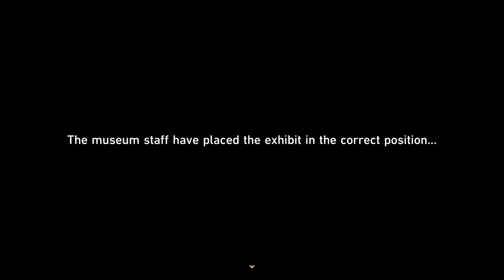Honkai Star Rail 2.4 | ECMLoC: Exhibit Replica: Antimatter Legion Part 2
"The Belobog History and Culture Museum has been fully renovated, and the Trailblazer will serve as the acting curator to lead the management and development of the museum, aiming to restore its popularity."

Everwinter City Museum Ledger of Curiosities is an Event in Version 1.1. Requirements for this event is to get Trailblaze Level 21 and completed the Trailblaze Mission "Jarilo-VI — Silent Galaxy".

Exhibit Replica: Antimatter Legion Part 2 is an Adventure Mission in the event Everwinter City Museum Ledger of Curiosities.

Summary: Belobog's History and Culture Museum will be opening soon. Uldan is collecting appropriate exhibits to ensure a successful opening.
This time, Uldan needs your help to take a picture of a frozen Antimatter Legion Voidranger at the Everwinter Hill to help the museum make a replica.